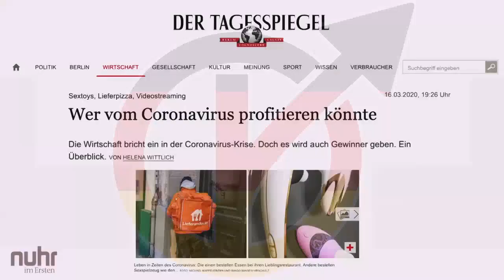Dieter Nuhr: wer profitiert von dem Coronavirus? linke Denke?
Glaube ja persönlich das die Frage weder links noch rechts ist.